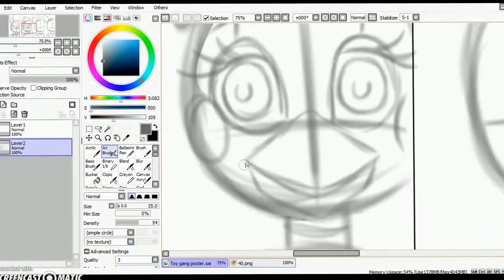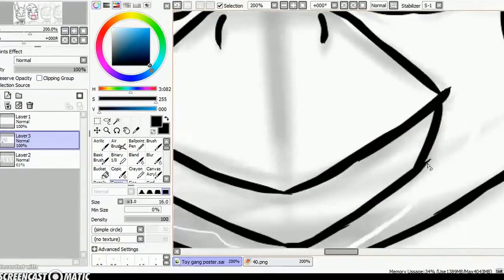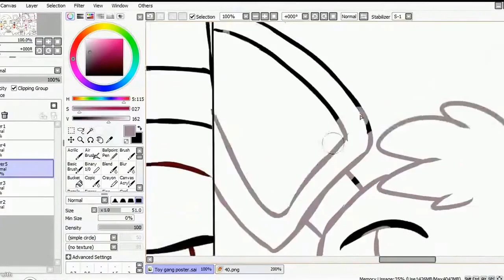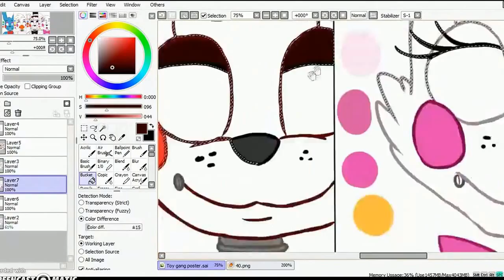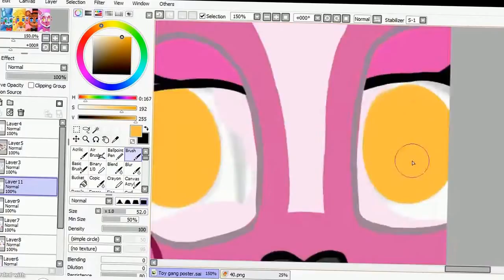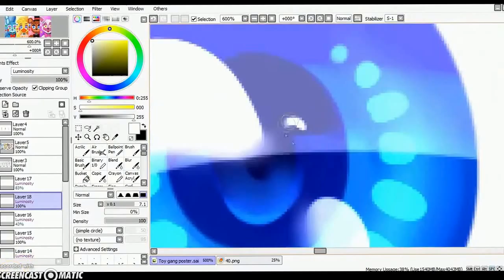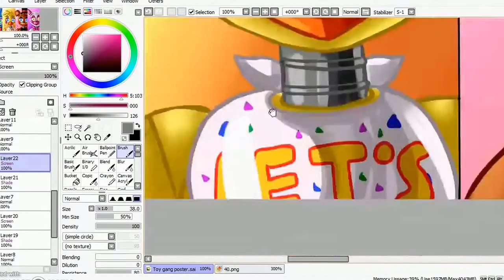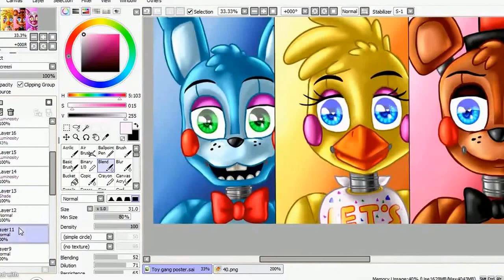Five nights at Freddy's 2 speedpaint